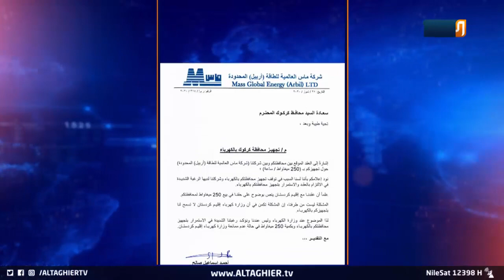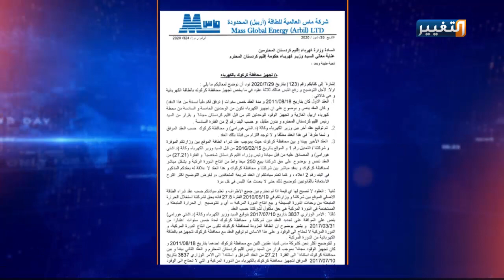حكومة الإقليم تعرقل كهرباء كركوك وشركة الماس تكشف الأسرار | تقرير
حكومة الإقليم تعرقل كهرباء كركوك وشركة الماس تكشف الأسرار
تدفع حكومة الإقليم القطاع الاستثماري إلى نتائج لا يحمد عقباها، حديث تؤكده شركة الماس بالوثائق، بعد أن عصفت بكركوك قضية نقص الكهرباء للمواطنين، نتيجة منع وزارة الكهرباء في كردستان من إتمام مشروع ضمن عقد مبرم بين الماس ومحافظ كركوك.